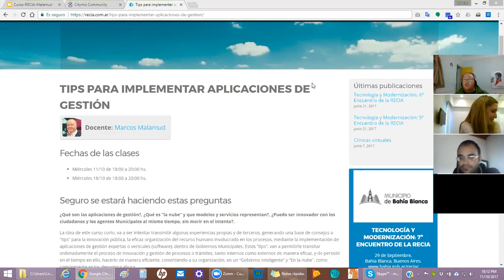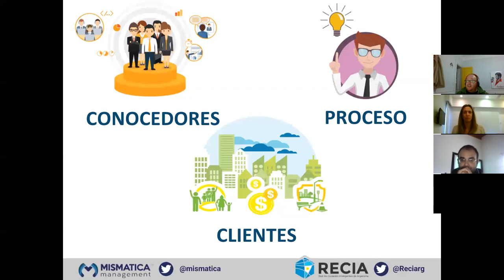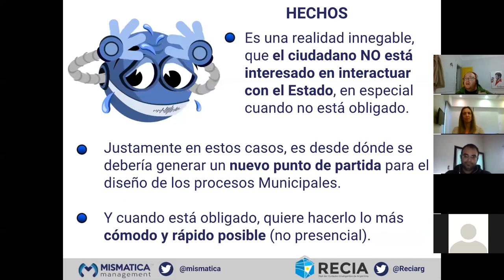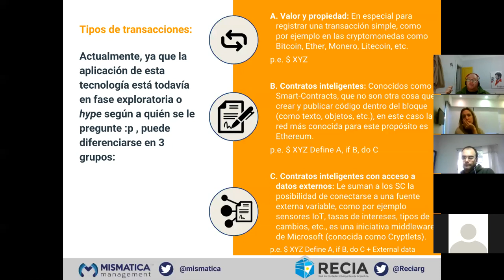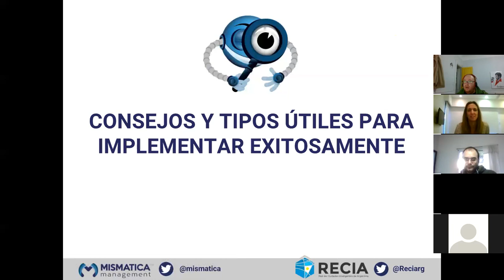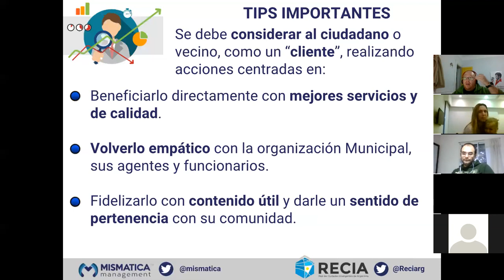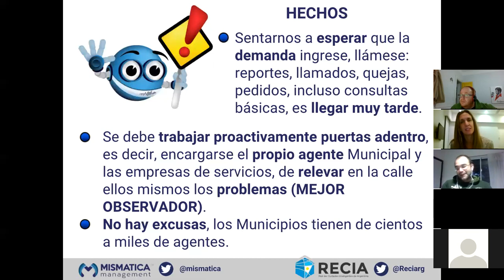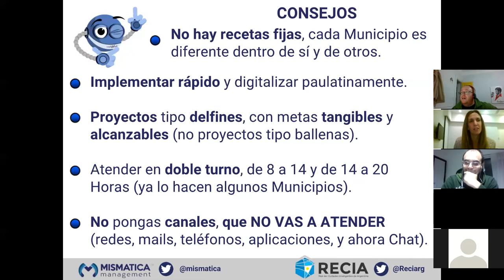Clase 11/10/2017 - TIPS PARA IMPLEMENTAR APLICACIONES DE GESTIÓN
Seguro se estará haciendo estas preguntas
¿Qué son las aplicaciones de gestión?, ¿Qué es “la nube” y que modelos y servicios representan?, ¿Puedo ser innovador con los ciudadanos y los agentes Municipales al mismo tiempo, sin morir en el intento?.

La idea de este curso corto, va a ser intentar transmitir algunas experiencias propias y de terceros, generando una base de consejos o “tips” para la innovación pública, la eficaz organización del recurso humano involucrado en los procesos, mediante la implementación de aplicaciones de gestión expertas o verticales (software), dentro de Gobiernos Municipales. Estos “tips”, van a permitirle transitar ordenadamente el proceso de innovación y gestión de procesos o trámites, tanto internos como externos de manera eficaz, y de persistir en el tiempo en ello, hacerlo de manera eficiente, convirtiendo a su organización, en un “Gobierno Inteligente” y “En la nube”, como comúnmente se los denomina ahora.